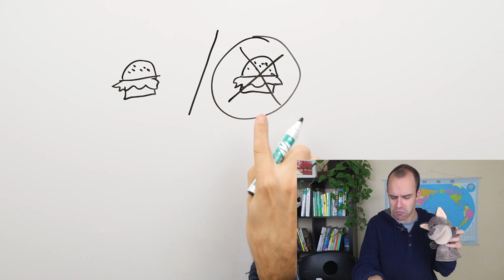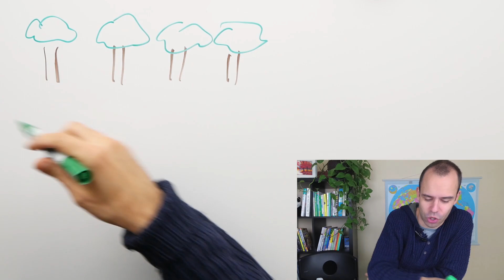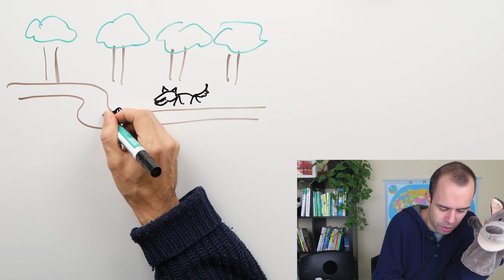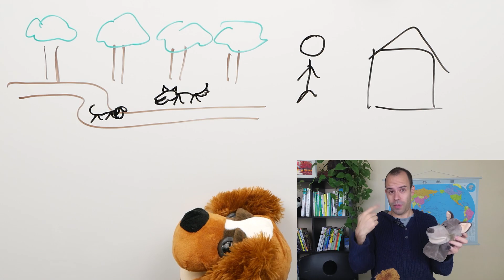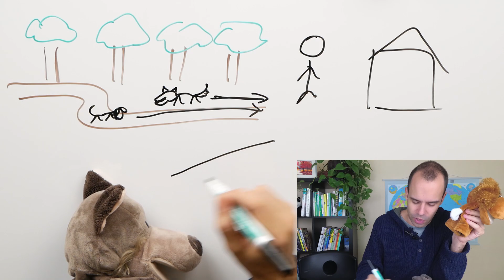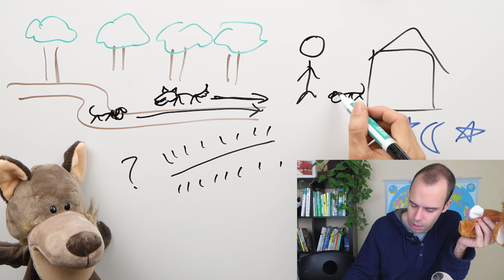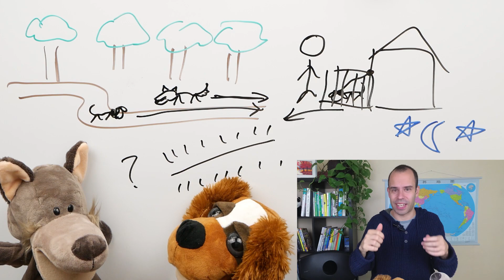Fable Of The Wolf And The Dog - Daily Beginner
Another of Aesop's fables, that teaches us about the importance of freedom.